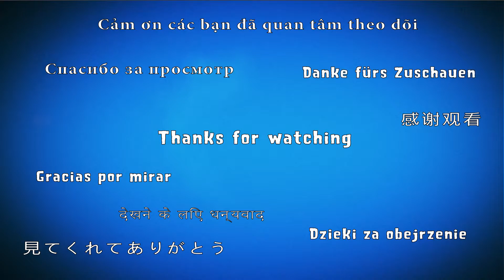Angry Birds Blast Level 280 - 3 Stars Walkthrough, No Boosters